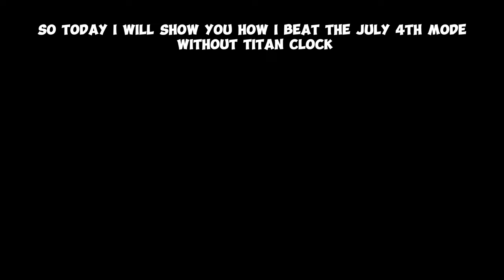How to Beat July 4th Event (out dated)